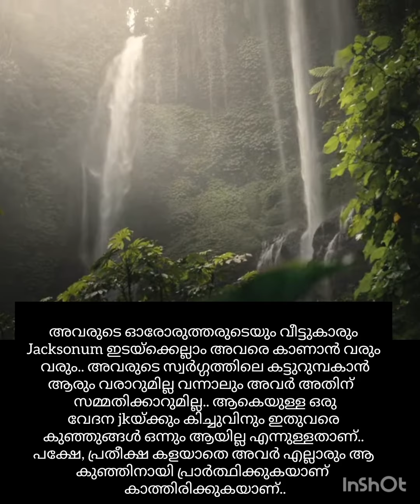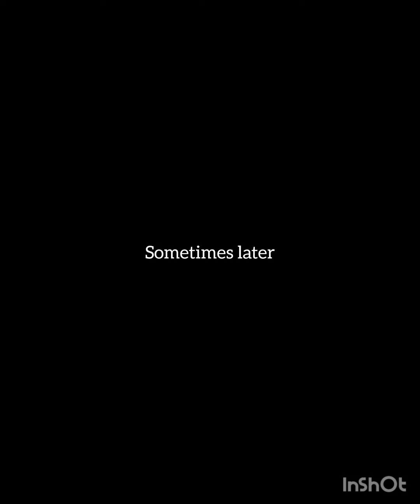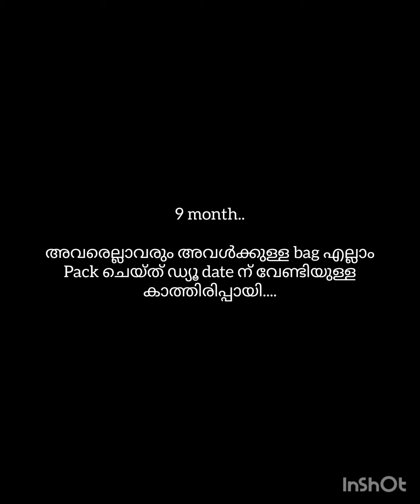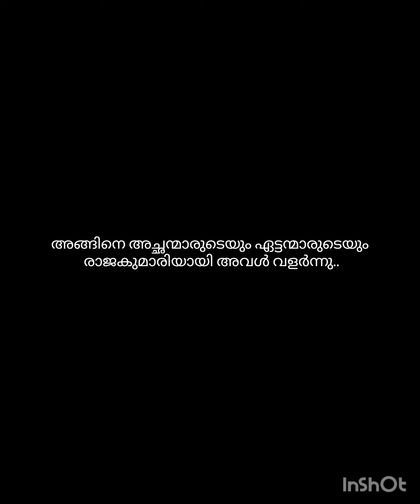THE STORY OF SEVEN STARS💫THE END..|Taekook|yoomin|namjin